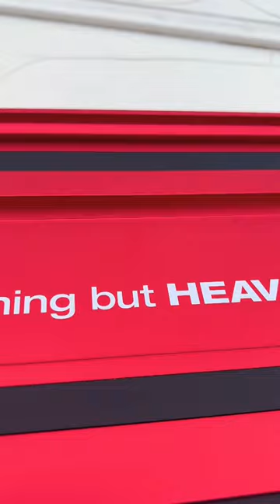The new M18FUEL track saw rails